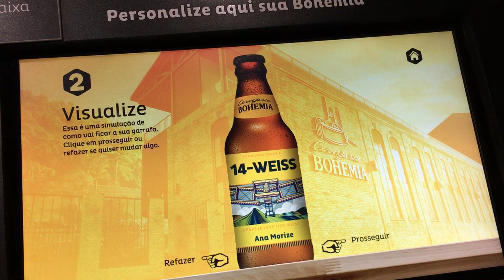Personalize a sua Bohemia! - Viagens Bacanas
Personalize a sua Bohemia! Painel interativo para você personalizar a sua garrafa Bohemia.
Vídeo: 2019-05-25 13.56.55 - Personalize aqui a sua Bohemia